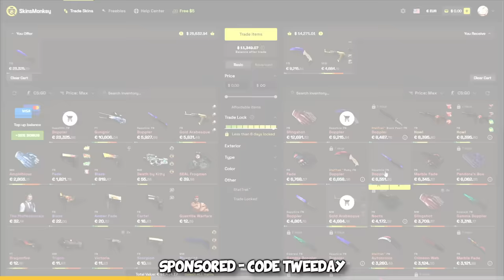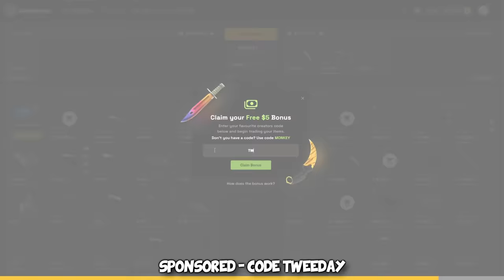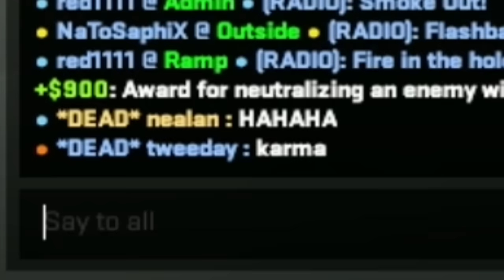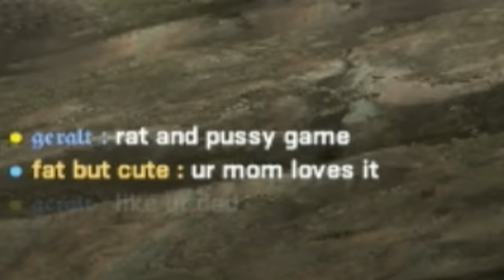200 IQ CS2 TROLL...